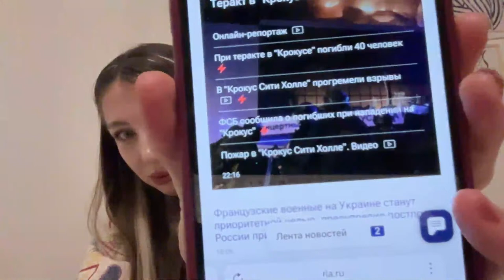Attack in Moscow (I am alright)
Scary news from Moscow

milestones 🚀

Hello! My name is Vasilisa, I'm from Vladivostok in Russia, I was born there and lived here until the age of 23, after that I spent several years living in Asia, in places like Shanghai, Kuala Lumpur, Macau and Bali. After my travels, I turned to Russia to look at it from a different perspective...